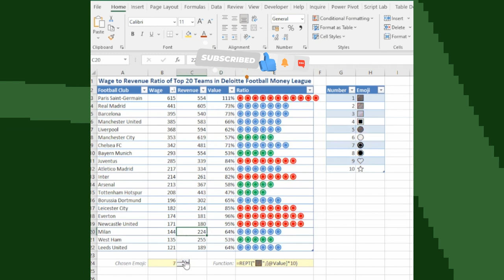How to Create Emoji Charts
📊 𝗜𝗡-𝗖𝗘𝗟𝗟 𝗘𝗠𝗢𝗝𝗜 𝗛𝗜𝗦𝗧𝗢𝗚𝗥𝗔𝗠𝗦: Fresh and easy-to-use technique 🤩

Bored with traditional sparklines? 😑 Then try this quick technique 😍

This tutorial introduces a customizable method that not only boasts user-friendliness but also imparts a touch of refinement to your data visualization repertoire. 💼💻

All you need is your data and formula: =𝚁𝙴𝙿𝚃("🟥",[@𝚅𝚊𝚕𝚞𝚎]*𝟷𝟶)

Feel free to explore alternative emojis and Wingdings font characters to tailor the aesthetic to your preferences.
It has limited use and some downside, but still can be used especially in non-financial reports, lists and so on.